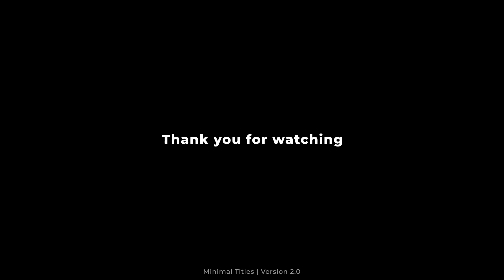Minimal Titles - Title | After Effect Template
Minimal Titles 2.0
4K Resolution
After Effects
The template is easy to customize, resize , change the text, images, colors
Fast render
No plugins
Video tutorial